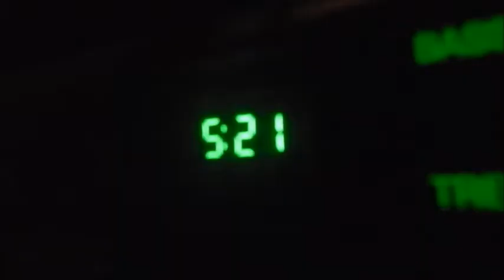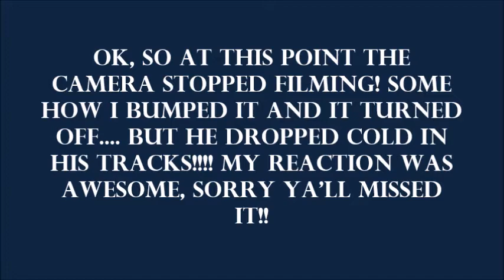my first deer!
In this video Silas Rambo shoots his first buck!!
I have shot my first buck!  THANK YOU GOD!  this hunt has been dedicated to my grandpa
instigram  @ silas_rambo
facebook silas rambo